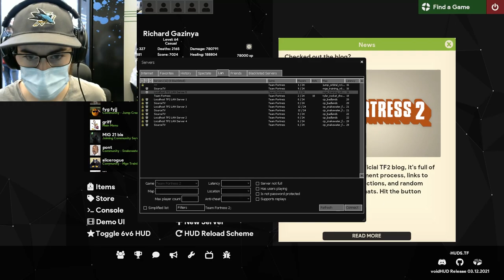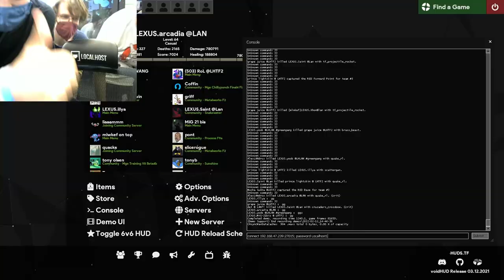[TF2] The arcadia LAN Experience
Edited by: NoNoeWay